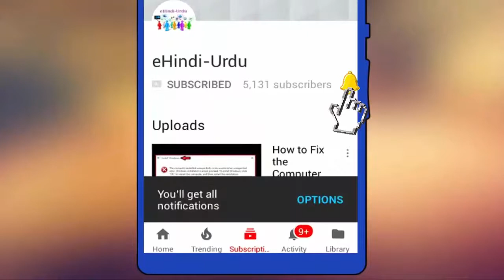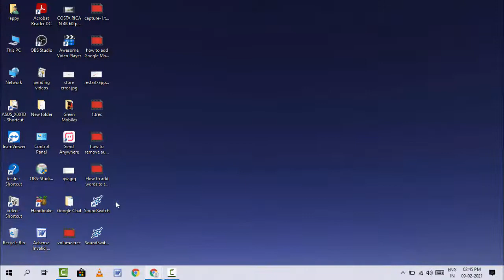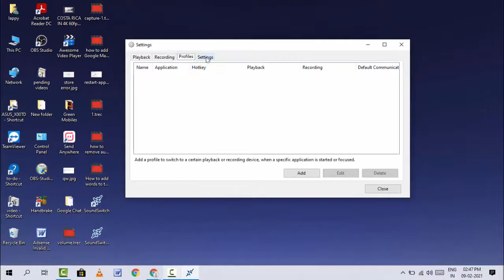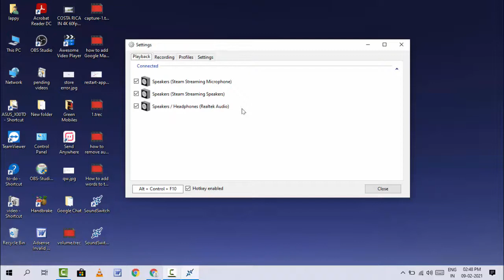How to Quickly Switch Between Multiple Audio Devices on Windows 10 with Keyboard Shortcut Key